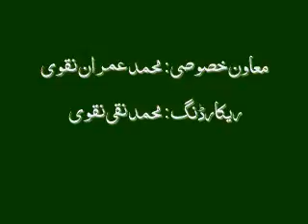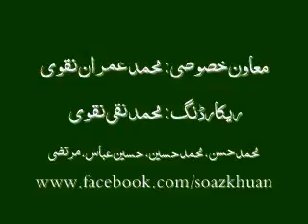Muhammad Ali Naqvi - Soazkhuani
azadari majlis ghamay hussain moharram muharram soaz salam marsiya marsia mersiya mersia soazkhwani soazkhuani soazkhani azadari rubai